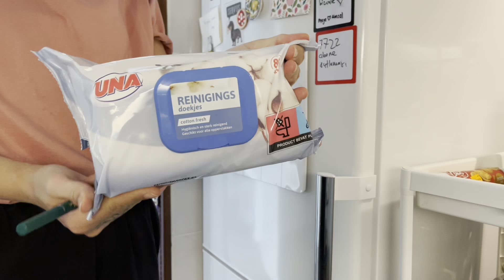A week with me 🌻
Hoi hoi!🫶

I want to save all these moments. I know that in 5 years I'm going to be grateful for everything✨
It was a quiet calm and beautiful week for me. I ate döner🤤
How can it not be beautiful.🥹
Cheers🥂

Instagram 🦦: hazalalasya